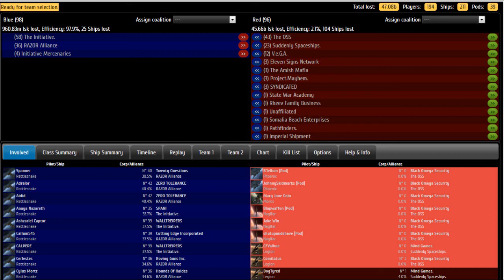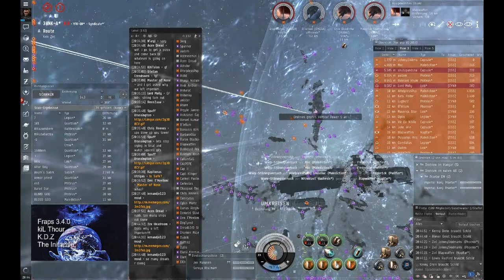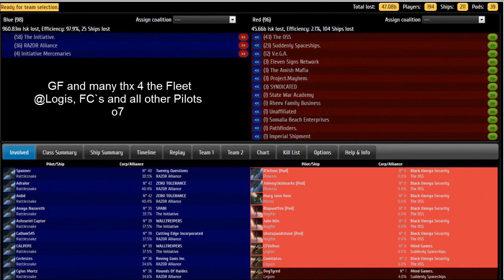3KNK-A PvP Battle Bloodbath 08-05-16 ki7tv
Fraps V. 3.4.0